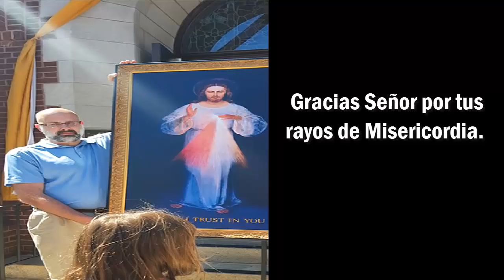Milagro en los cielos al momento de la Procesión de la Divina Misericordia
Este milagro sucedió el Domingo de la Divina Misericordia el 07 de abril 2016 nuestra parroquia organizó una peregrinación a pie por la ciudad hasta nuestra Puerta Santa local. Era una tarde hermosa, clara y soleada cuando los autos comenzaron a llegar. Allí estaban grupos de todas las parroquias locales con una variedad de edades y orígenes étnicos. Se presentaron casi 500 personas, y esto fue en Greenville, Carolina del Sur, el corazón del cinturón bíblico de Estados Unidos.